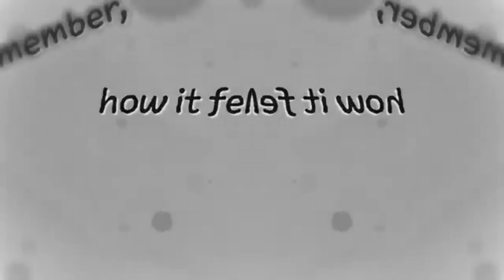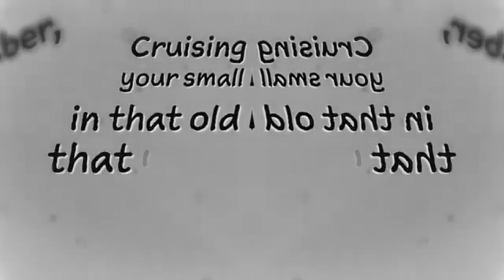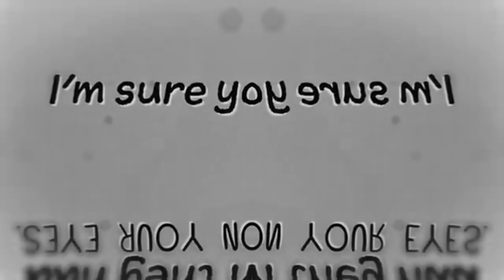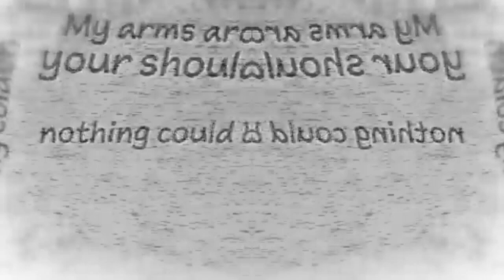MDK - The Only Way I Know in Z-Major 17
How to make Z-Major 17:

Mirror: Reflect Left

Black & White: (Default) or 100% Black & White

Pitches:
-4
0
+8